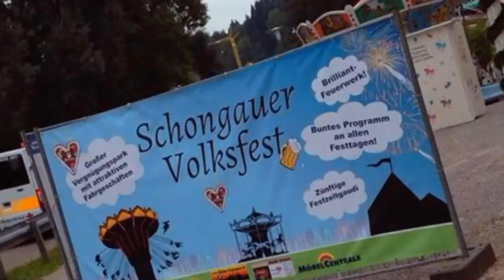Schongau belebt Jahresrückblick 2015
Jahresrückblick auf die zahlreichen Aktionen der Gruppe "Schongau belebt" im Jahr 2015